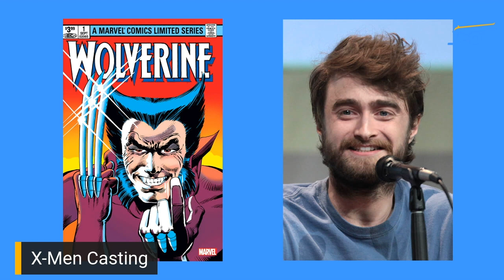Comic Book Cannon! - X-Men Casting!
In our pilot episode, Jeff and Chris debate who Marvel Studios should cast as the new X-Men in the MCU. Do you have suggestions?

We are LIVE every Friday at 9pm ET/6pm PT.